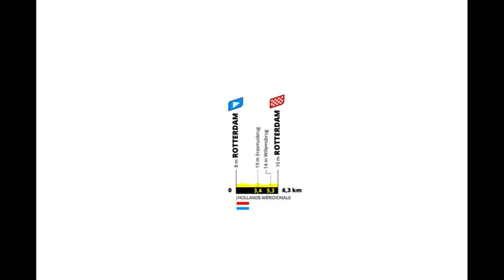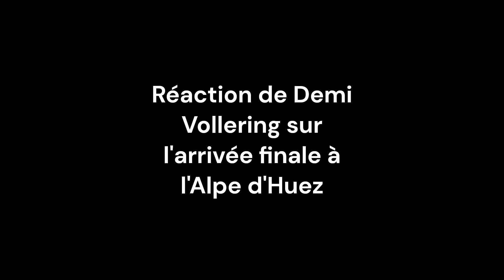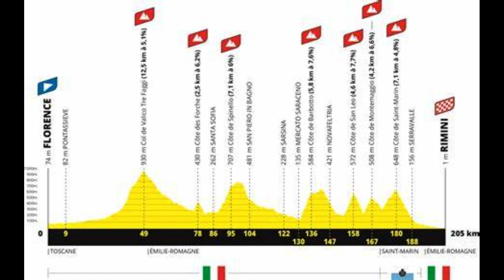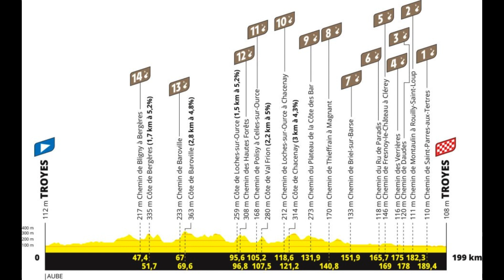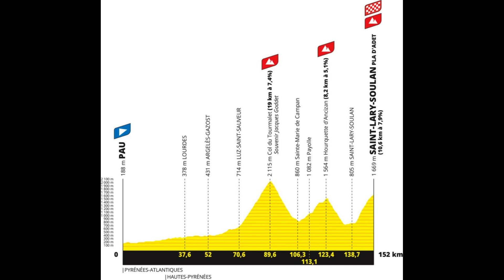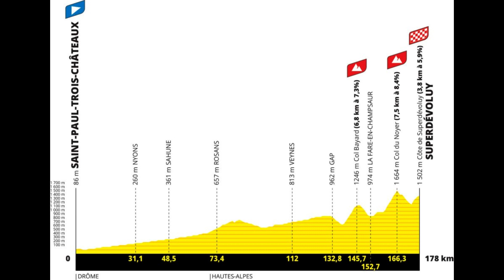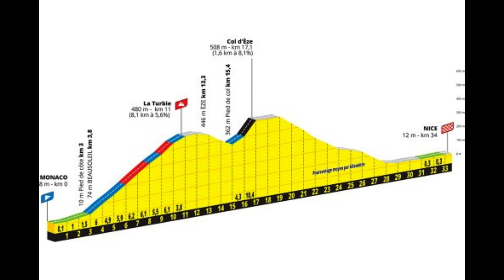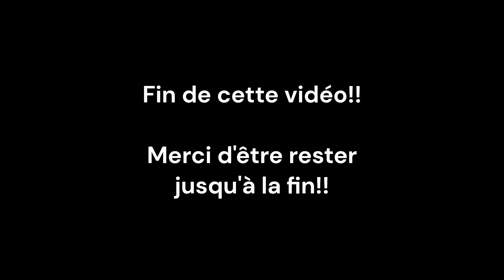Présentation du Tour de France et du Tour de Femme avec Zwift 2024